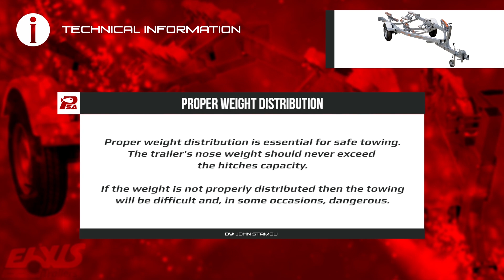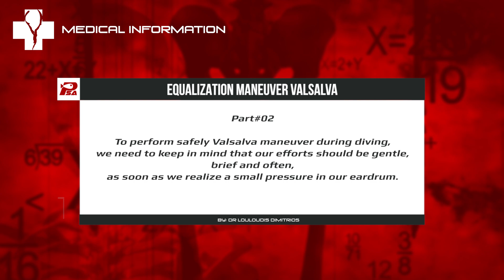🐟 PHORCYS Spearfishing Worldwide Videos 🌍 #155 - Underwater Activities 2019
✊Spearfishing Worldwide🌊
Spearos: Giannis Kalokathis, Manolis Mourikis and Stelios Kostoglou.

Special thanks to:

ELXIS Trailers
INDIGO Marine
SUUNTO Hellas
BLEUTEC Spearguns
XT DIVING PRO Diving Equipment
PATHOS Spearguns
KM DIVE Accessories
KAMAX Shafts
SONY Actioncams
EVAL Marine
ENAK Lifeguard Academy
KALUNA Freediving
IGLOO Coolers

With respect,
PHORCYS TEAM